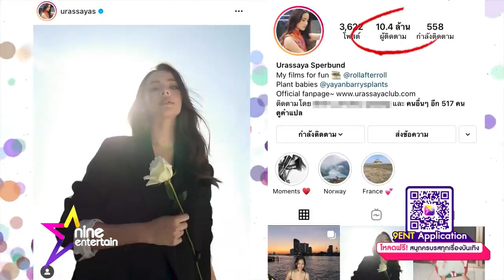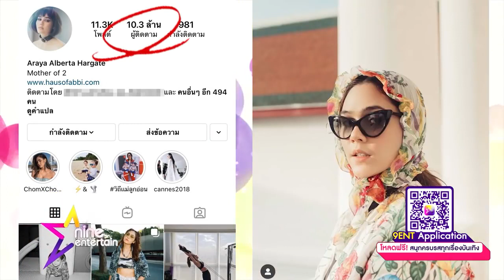ญาญ่า ดาราสุดฮอตยอดฟอลโลว์ IG ทะลุ 10 ล้าน